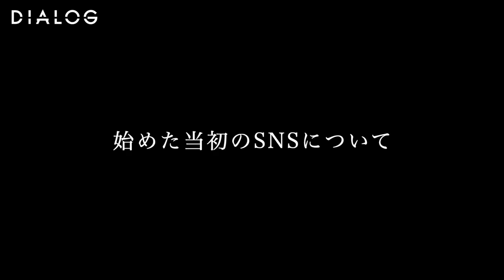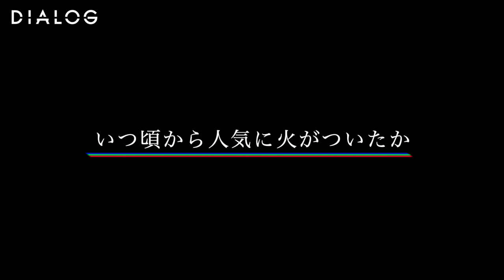DIALOG ─ フリーランス SHIHO / 美容師&イラストレーター TAKUO | HAIRCAMP